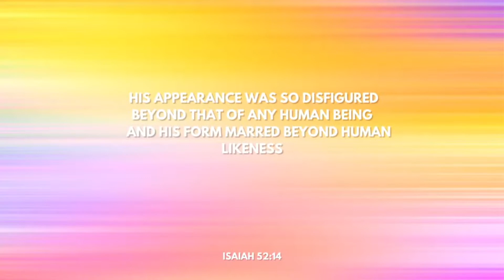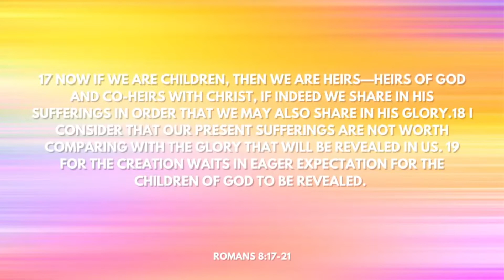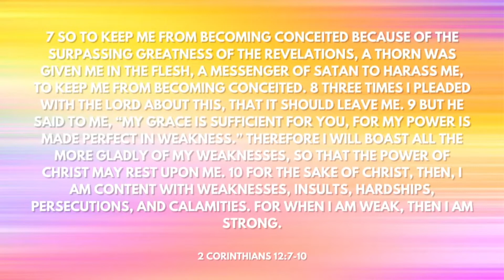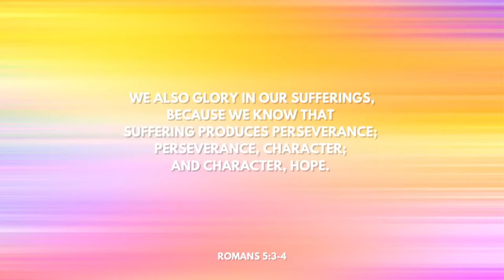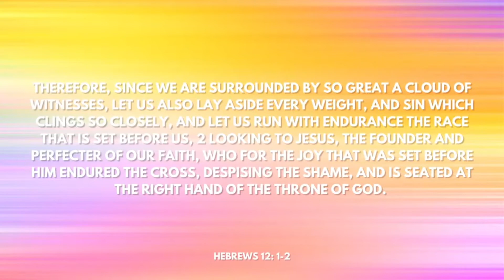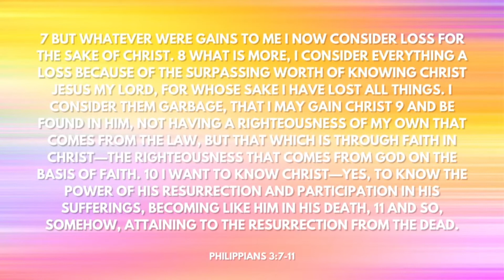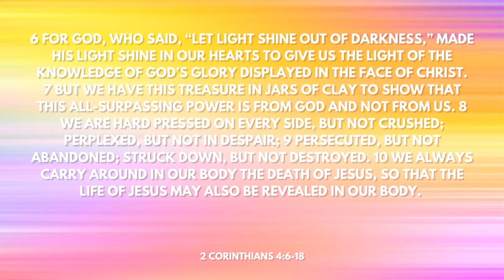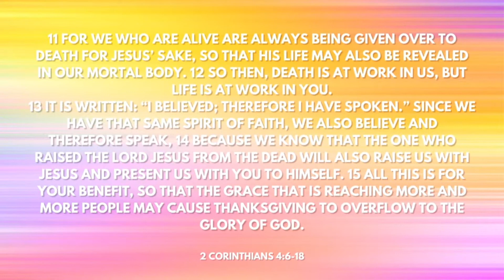Life Church Lincoln | Suffering, Perseverance, Character, Hope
What do we do with hardships, pain and suffering? This is one of the questions that confronts every human being who has ever walked the planet. As Christians, we are told to persevere in our sufferings, but why?

In this message Pete Duke explores the subject of suffering and seeks to approach it biblically to see how a good God can use bad things for His glory and our growth.

If you've enjoyed this message and would like to know more about Life Church Lincoln, or would like to get connected please head over and discover who God created you to be.